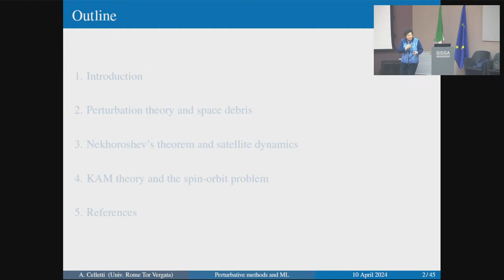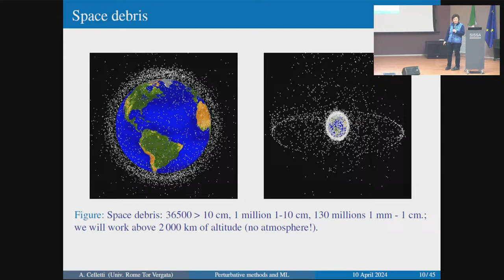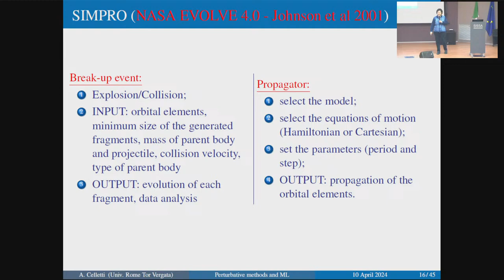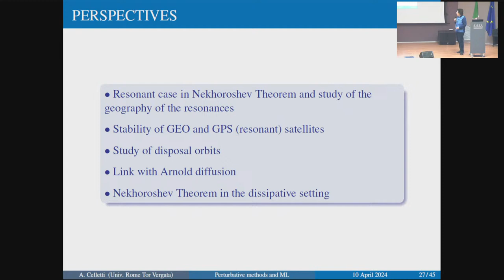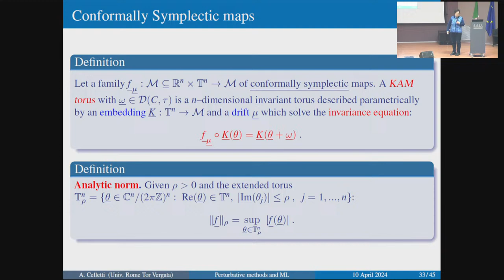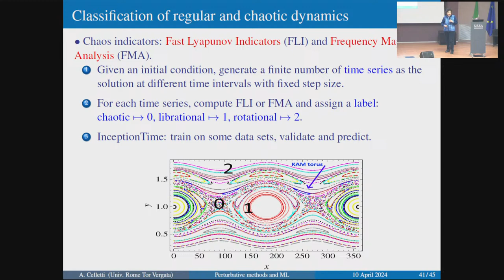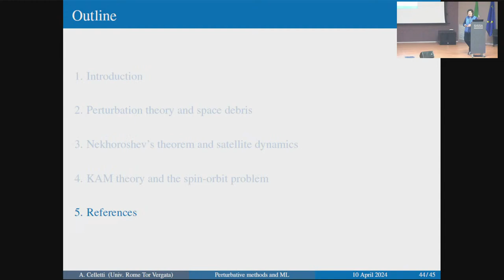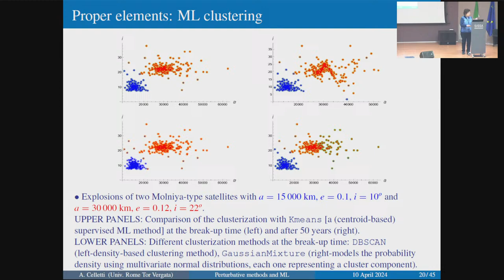The synergy between perturbative methods and machine learning techniques in Celestial Mechanics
A special SISSA colloquia with Alessandra Celletti - University of Roma Tor Vergata

ABSTRACT Classical perturbation theory is a cornerstone of Celestial Mechanics, since it allows one to determine an approximate solution of the dynamics. It applies typically to nearly-integrable Hamiltonian systems. Further developments of perturbation theory are represented by KAM theory and Nekhoroshev's theorem. All these mathematical theories have been successfully applied to investigate stability in models of Celestial
Mechanics and Astrodynamics. In some cases, they can even give results in dissipative systems, most notably the so-called conformally symplectic systems, which enjoy important geometric properties.
As a complement of the analytical studies, machine learning methods can be used to get information on the dynamics. These techniques have been used to classify  regular and chaotic motions in satellite's rotational dynamics and to cluster space debris after a break-up event. These results have the potential to pave the way to a synergetic use of perturbative and ML methods.

Alessandra Celletti received her PhD in 1989 at the Swiss Federal Institute of Technology in Zurich (ETH) under the supervision of Jürgen Moser and Jörg Waldvogel. She is currently Full Professor of Mathematical Physics at the University of Rome Tor Vergata; since 2020 she is member of the governing board and vice-President of ANVUR. Her research interests concern Celestial Mechanics and Dynamical Systems with particular reference to perturbative methods and KAM theory with applications to Solar system dynamics. She is a founding member of the Italian Society of Celestial Mechanics and Astrodynamics, which she chaired from 2001 to 2013. Since 2010 she has been an honorary member of the "Celestial Mechanics Institute". In 2018 became President of the Scientific Committee in Celestial Mechanics of the International Astronomical Union, while in 2019 she has been named in the Governing Board of the Italian Space Agency (until 2020). In 2023 she has been awarded the “Dirk Brouwer Career Award” from the American Astronomical Society. The asteroid 117539 bears her name